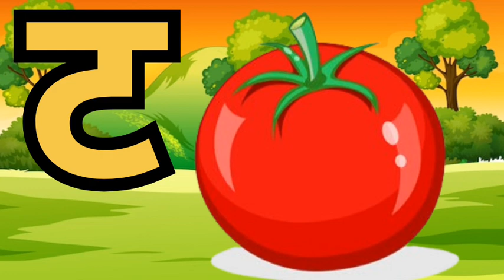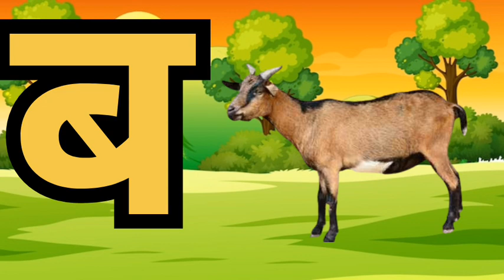Hindi varmala with pictures phonicssong! कखगघङ सांग अआइईउऊऋ बालगीत! हिन्दी वर्णमाला ! क कबूतर ख !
क कबूतर ख खरगोश ग  गमला
 कखगघङ सांग  क से ज्ञ तक व्यंजन वर्ण
 क से ज्ञ तक बालगीत
 हिन्दी चार्ट
 हिन्दी वर्णमाला
 क से कबूतर
ख खरगोश
ग गमला
 घ से घर
 ङ  खाली
 च चम्मच
 छ छाता
 ज जहाज
झ  झंडा
ञ  खाली
Hindi varmala with pictures for kids
 Hindi varmala with pictures phonics song
 Hindi Alphabet video for kids
 Hindi asher
 hindi varmala Hindi varmala cartoon video
 Hindi varmala  vedio
k se kabutar kh se khargosh
 k se gya tak  balgeet
 k se gya tak varmala phonics song
nursery rhymes Hindi varmala
 Hindi varmala nursery rhymes